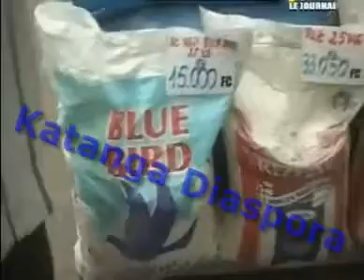Mai-Mai Bakata Katanga : Moise Katumbi dit que l`arrestation des investigateurs sera télévisée.